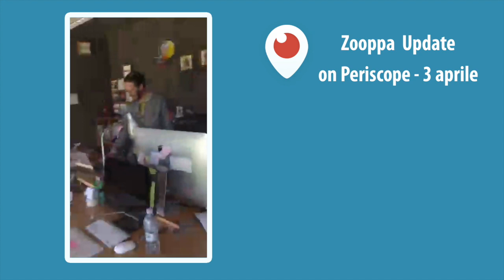Zooppa Update on Periscope - 3 aprile 2015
Abbiamo testato l'applicazione Periscope per qualche aggiornamento su Zooppa. Ecco i link che abbiamo citato durante il video: